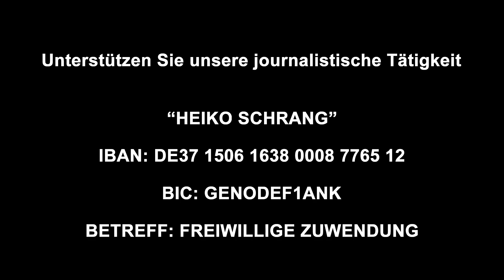Zombies in Deutschland: Geh einen anderen Weg!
BITCOIN: bc1qdj5cm8leqgzv24d0mwc7wgzcer2f5svgx7d4sq

(WERBUNG)